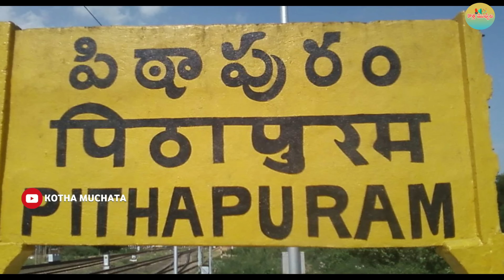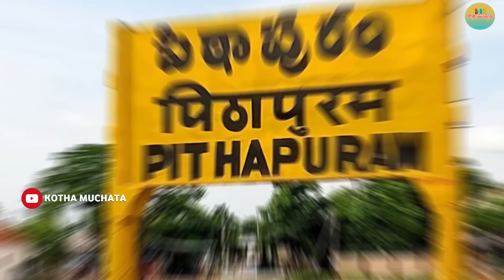Pithapuram రిజల్ట్ మారిపోయిందా..? చివరి రోజు Jagan హామీతో Pawan Kalyan ఓటమి ఖాయమా..?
పిఠాపురంలో పవన్ కల్యాణ్ గెలుస్తారా..? గత ఎన్నికల్లో రెండు చోట్ల పోటీ చేసి ఓడిపోయిన పవన్ కల్యాణ్.. ఈసారైనా గెలిచి ఎమ్మెల్యే హోదాలో అసెంబ్లీలోకి అడుగు పెడతారా.? పిఠాపురంలో వైసీపీ అభ్యర్థి వంగా గీత పరిస్థితి ఏమిటి... ఆమెకు గెలుపు అవకాశాలు అసలు ఉన్నాయా..? ఎన్నికలకు సరిగ్గా రెండ్రోజుల ముందు.. అంటే ప్రచారానికి చివరి రోజున వైసీపీ అధినేత, ముఖ్యమంత్రి జగన్ గారు పిఠాపురం ప్రజలకు ఇచ్చిన సంచలన హామీ వల్ల.. ఫలితం తారుమారు అయే ఛాన్సులు ఉన్నాయా.?

ఏం చేసినా సరే.. ఈ 14 చోట్ల YCP అస్సలు గెలవదు..! | Chandrababu vs Jagan vs Pawan |2024 AP Elections

Exclusive video | పిఠాపురం పర్యటన | JanaSena Chief Sri PawanKalyan | Pithapuram

Pawan Kalyan VS Vanga Geetha| SVNS Varma | Pithapuram | గ్రామాల వారీగా పార్టీలకు వచ్చే ఓట్లు ఇవే!

నాకు ఓటు లేదు కాని, నా భవిష్యత్తు కోసం మా కుటుంబం మొత్తం ఓట్లు నీకే వేయిస్తున్నాను అన్నా

LIVE | Pawan Kalyan Public Meeting At Pithapuram

పిఠాపురం నుంచే నా పోటీ | Pawan Kalyan Contest In Pithapuram Assembly

Pawan Kalyan Thanks to His Fans | Janasena Nomination | Pithapuram

CM Jagan Slams Pawan Kalyan at Pithapuram | Vanga Geetha

Pithapuram Vanga Geetha Retuned back Without Voting after Public Rage | Pawan Kalyan

Pawan Kalyan Gives Clairty about Why He Contesting From PITHAPURAM Leaving Bhimavaram

Pawan Kalyan Election Campaign to Begin From Today | Pithapuram

గుండె కో*సుకుంటా.. | INTERESTING SCENE Between Child and Pawan Kalyan in Pithapuram

Pithapuram Survey - TDP Janasena Pawan kalyan vs YSRCP Vanga geetha | Maronetram

Chandrababu Naidu STRONG REACTION on Pawan Kalyan Pithapuram Seat ANNOUNCEMENT

Pawan Kalyan Assurance to Pithapuram Public | Janasena

రా అన్న.. | TDP Varma GRAND WELCOME To Pithapuram Janasena MLA Candidate Pawan Kalyan

జగన్ భూ కబ్జా..! పృథ్వీ రాజ్ యాడ్..! ప్రజలు తప్పక చూడాల్సిందే..! | Prudhvi Raj Add Film

ఉపాసన సాయంతో ఇక్కడ మల్టీ స్పెషలిటీ హాస్పిటల్ కట్టిస్తా | Pawan Kalyan Comments

అదే జగన్ అయితే నాన్నగారిని నాలుగు బూతులు తిట్టమ్మా అనేవాడు | Mudragada Padmanabham

ఏపీలో గెలుపెవరిది..? కేటీఆర్ జోస్యం : KTR Exclusive Interview | Cross Fire | Ram With Rajini

Pawan Kalyan Confirms That He Is Contesting As MLA From Pithapuram | Janasena | AP Elections 2024

Janasena Rally Gives GOOSBUMPS : MASSIVE Crowd In Pawan Kalyan Nomination Rally At Pithapuram

Pawan Kalyan Locals from House to House in Ponnada Nillage of Pithapuram Constituency

మనల్ని ఎవడ్రా ఆపేది.. | Pawan Kalyan LAST SENSATIONAL FULL SPEECH after Jagan Pithapuram in Kakinada

YS Jagan BIG MASTER SKETCH On Pawan Kalyan June 4 | Pithapuram | Janasena | AP Elections 2024